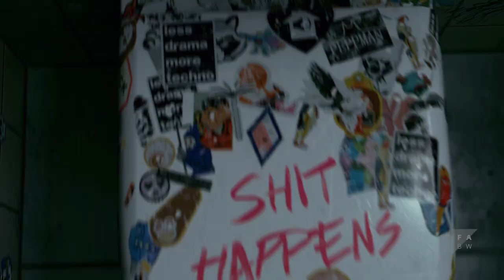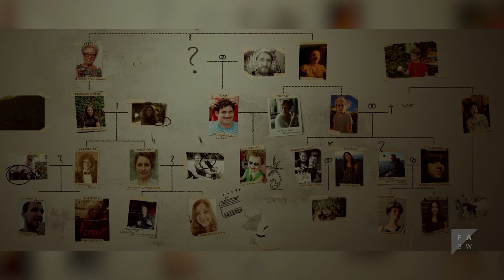Showreel Motion Design 2018/19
Motion Design ist bewegtes Grafikdesign. Es umfasst audiovisuelles, räumliches und interaktives Denken und Gestalten. Ob wir Wissen vermitteln, etwas verkaufen oder unterhalten wollen, überall ist heute Motion Design beteiligt. Der Diplomaufbaustudiengang Motion Design an der Filmakademie Baden-Württemberg wird betreut von Prof. Dr. Heike Sperling und Alexander Hanowski. Der Workshop wurde geleitet von Prof. Rasmus Giesel.

Trailer - CREDITS:
Filmmusik: Tim Hennig, Patrick Kuhn Botelho
Schnitt: Christian Ose
Producer: Charlotte Lieb
Produktion: Filmakademie Baden-Württemberg GmbH

Mit Arbeiten von Ulrike Kaffei, Milena Mayer, Timm Völkner, Aaron Burkart, Michael Dietsche, Jan Hubl, Erwin J. Kopeng, Felix Preis, Timo Kreitz, Charlotte Lieb, Leon Monschauer, Christian Ose und Marco Wagner.